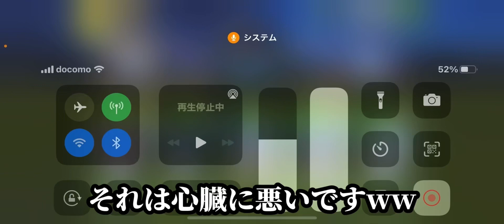[けもフレ3]フラッグを全てTryにしたら最高何％になるのか？！検証してみたwww